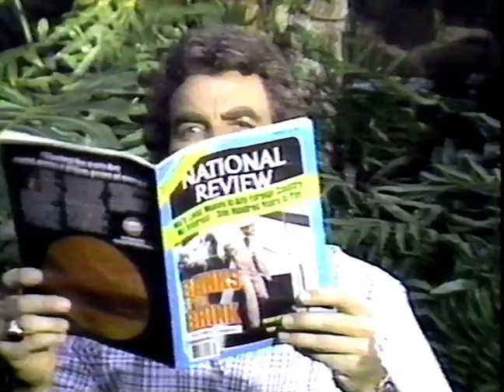1990 - National Review - Commercial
Tom Selleck and Charleston Heston